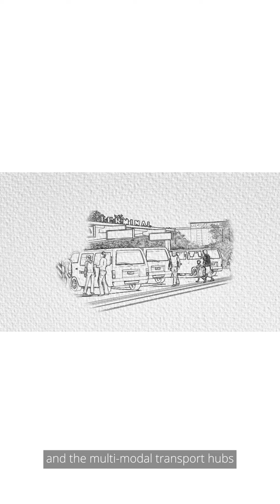Amaia Steps The Junction Place Official Video (Vertical Video)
Amaia Steps Pasig Project Tour video is now vertical! Say goodbye to having to turn your devices horizontally every time you want to watch an Amaia tour video. Our videos are now optimized for your mobile phones, making it an easier and better viewing experience for everyone!

Want to know something new?

Amaia Steps The Junction Place is the only residential development inside an Ayala Land Estate which rests in the center of progress between major thoroughfares in Novaliches: Tandang Sora Street and Quirino Highway. Come home to Amaia now.